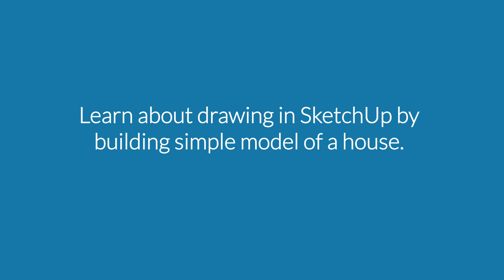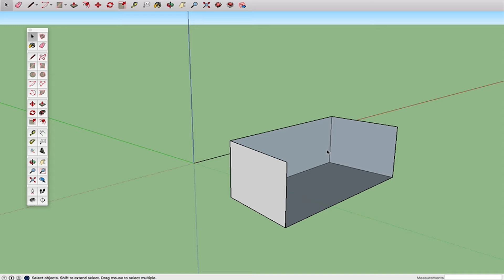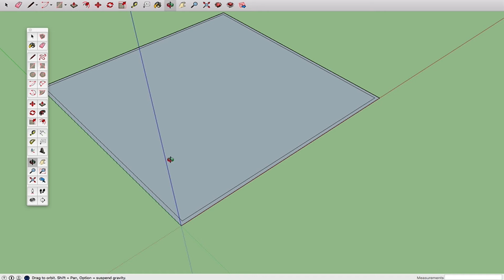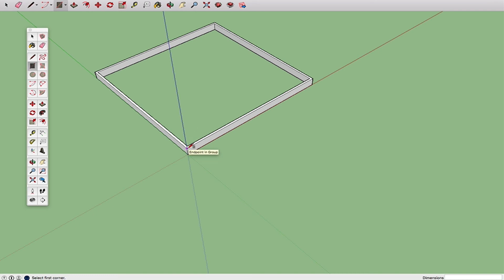SketchUp Tutorial: Basic Drawing in SketchUp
Get started using SketchUp, the popular, easy-to-learn 3D digital modeling program. In this video, you'll learn about drawing in SketchUp by building a simple model of a house. Learn how to use basic drawing functions with a step-by-step tutorial on creating lines, planes, and rectangles, as well as a variety of the most important tools in SketchUp.

This video provides an introduction to how planners and architects represent three-dimensional objects in two-dimensions, with step-by-step instructions for creating and using simple 3D models.

This video is an excerpt from "video name."